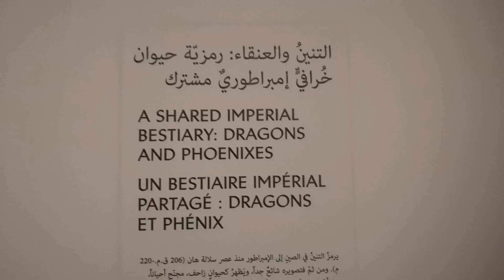Dragon from China Louvre Abu Dhabi 21.10.2021